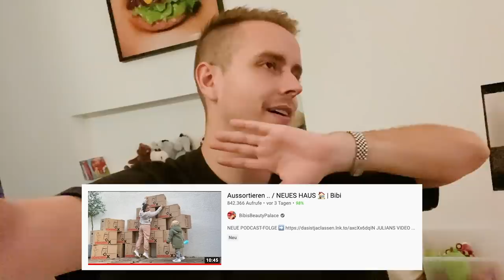10 000 Enten in unseren Pool 🐤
Vielen Dank an den Duckshop, für das kostenlose Bereitstellen der ganzen Enten 😅

IMPRESSUM

Bismarckstr. 50
50672 Köln

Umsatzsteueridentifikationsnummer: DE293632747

Inhaltlich Verantwortliche gemäß § 55 II RStV:
Bianca Heinicke
c/o Check One Two Perfect GmbH
Bismarckstr. 50
50672 Köln